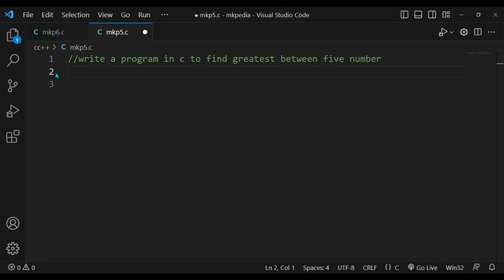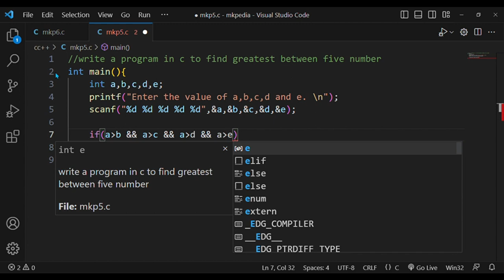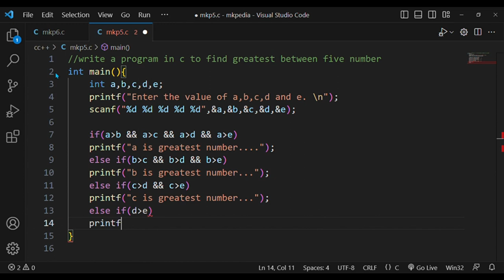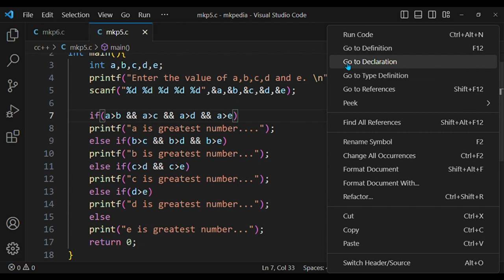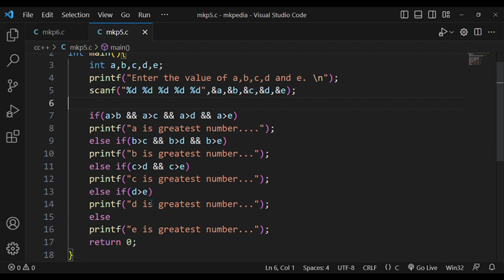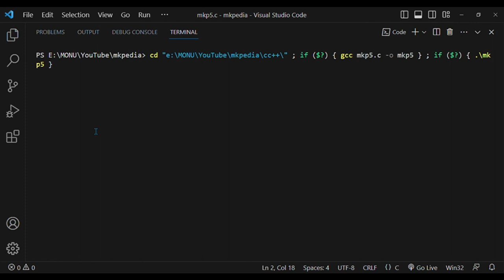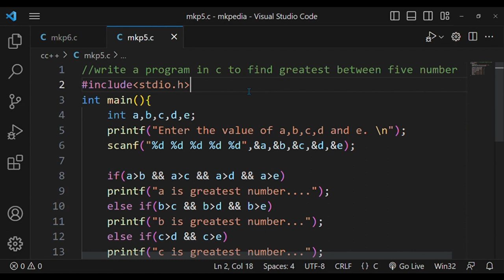#21. Greatest between Five numbers.👆 code is in description.